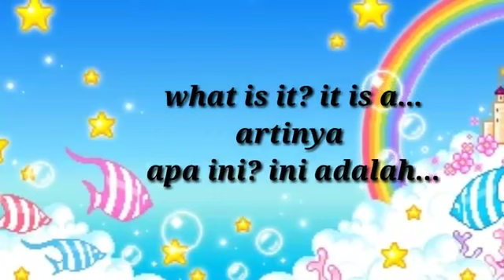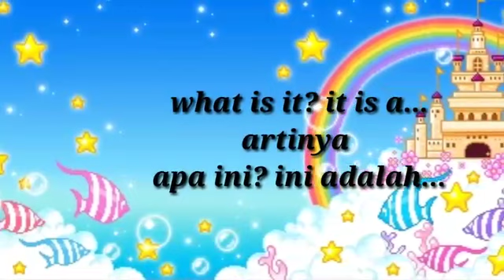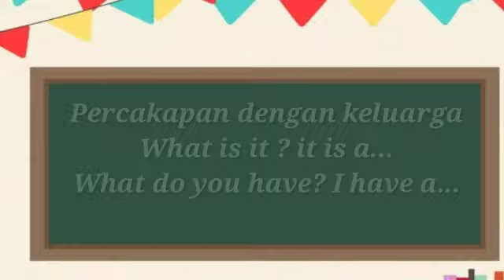Bahasa Inggris Kelas 1 Tema 3 Pekan 3 (What do yo have ?)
10 nama benda
what do yo have? I have
buku halaman 52
latihan 54-55